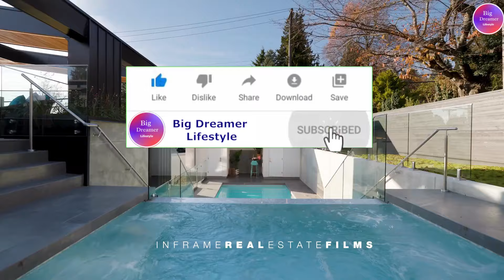Rich Lifestyle 2024 | Millionaire lifestyle motivation | billionaire lifestyle visualization |12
Topics covered :-
Rich Lifestyle 2024
rich lifestyle
rich lifestyle motivation
rich lifestyle status
rich lifestyle visualization
Millionaire lifestyle motivation
millionaire lifestyle
millionaire lifestyle visualization
millionaire
millionaire lifestyle status
Billionaire Lifestyle
billionaire
billionaire luxury lifestyle
billionaire motivation
big dreamer lifestyle
luxury lifestyle

If you have a Big dream and if you are always want to be motivated and  consistently work for your dream then welcome to Big Dreamer Lifestyle channel my friend.
Get motivated and inspired here.
"Big Dreamer Lifestyle" will motivate, inspire you for your success.

-This video is used for educate in a motivational/inspirational form.

Thumbnail :-

IG - The king of super cars

"Reading is essential for those who seek to rise above the ordinary." – Jim Rohn

1. Small books to start -

The Richest Man In Babylon ➣

Eat That Frog!

The Compound Effect ➣

As a Man Thinketh ➣

Who Moved My Cheese?

2 .For Financial Freedom -

Think and Grow Rich ➣

Rich Dad Poor Dad ➣

The Millionaire Fastlane ➣

3 . For Improving communication skills

How To Win Friends And Influence People ➣

How to Talk to Anyone ➣

Talk like ted ➣

4 .For Time management -

The One Thing ➣

5 .For Self Improvement -

Atomic Habits ➣

The Power of Positive Thinking ➣

Deep Work ➣

6 . For Stock Market :

The Intelligent Investor ➣

A Beginner's Guide to the Stock Market ➣

The Little Book of Common Sense Investing ➣

7. For Happiness :

Men's Search For Meaning ➣

The Art Of Happiness ➣

8. For Mental Strength :

How to stop worrying and start living ➣

Can't hurt me ➣

Emotional intelligence ➣

9. For Confidence :

Attitude Is Everything ➣

You Can Heal Your Life ➣

The Six Pillars of Self-Esteem ➣

10. Biography

Steve Jobs ➣

Wings of Fire (autobiography) ➣

Elon Musk ➣

In an era where the digital landscape is expanding at an unprecedented rate, tapping into the wealth of opportunities offered by the online sphere has become a promising avenue for many.
Whether you're seeking a side hustle or dreaming of financial independence, the internet has opened up a plethora of avenues to make money online.

To learn how to make money online

Verified Courses & Digital Products
Selected Collection of Notable Courses, Memberships & Masterclasses